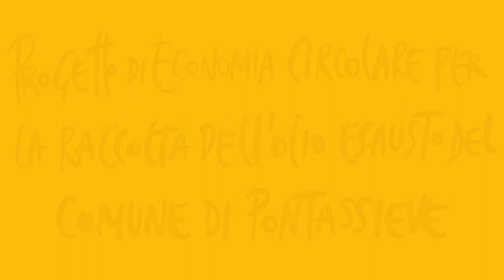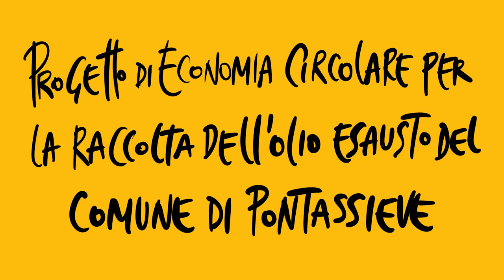Olio d'Oro - Progetto di economia circolare sugli oli alimentari esausti del Comune di Pontassieve.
Una raccolta speciale nelle scuole del Comune, un video con Alessandro Benvenuti e un premio per la scuola più virtuosa: il Comune, con AER, dà vita a un progetto di sensibilizzazione per la raccolta degli oli esausti.